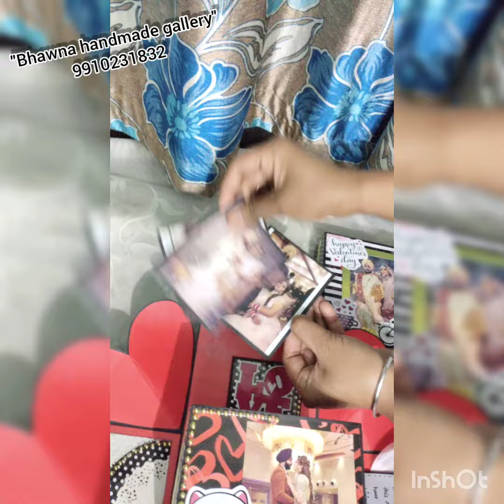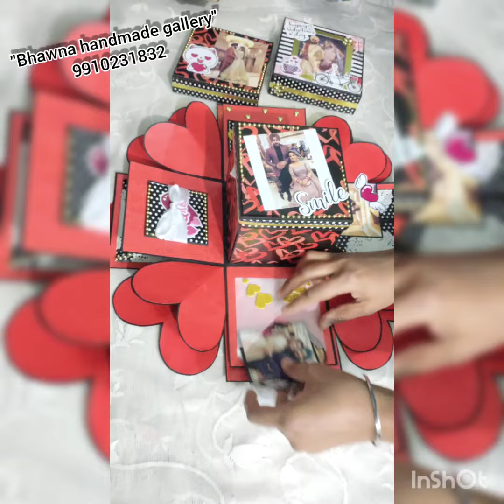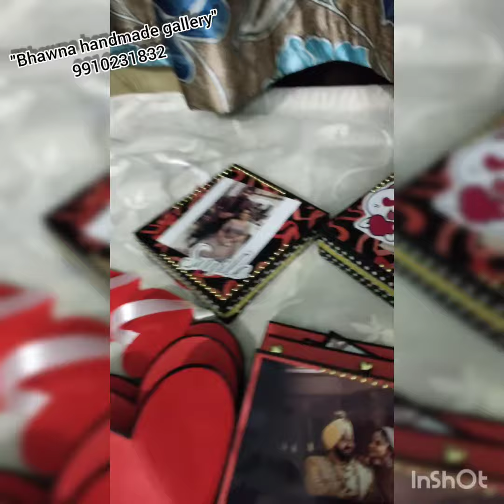"Explosion Box for someone special".....❤❤❤❤